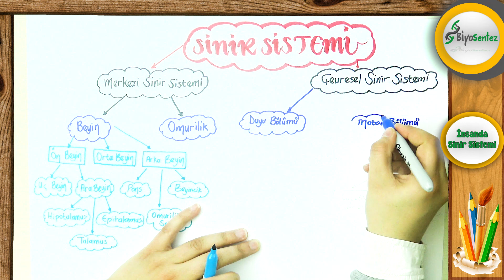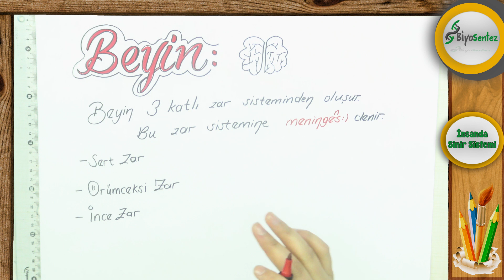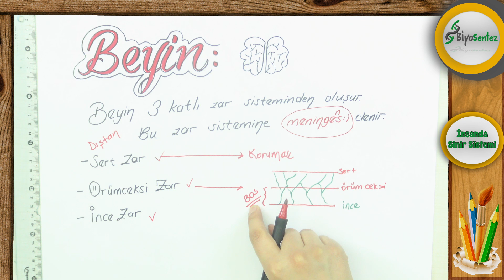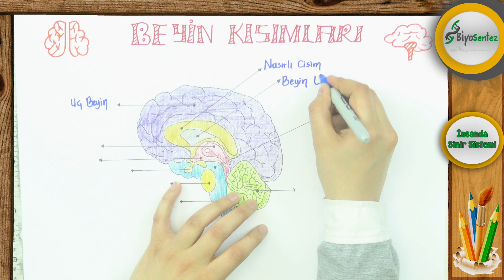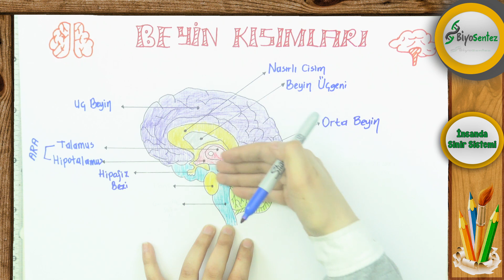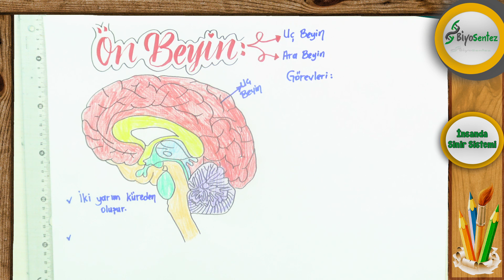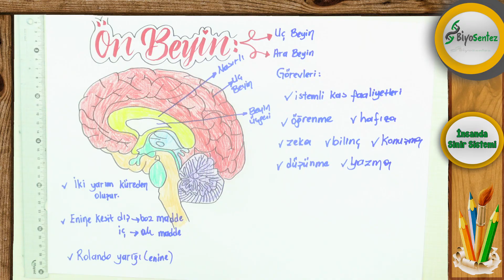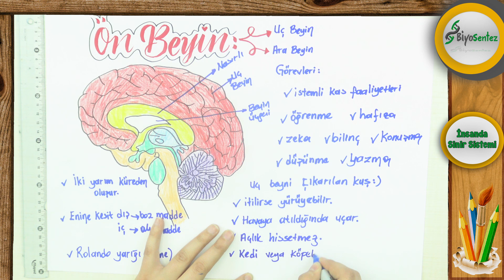İnsanda Sinir Sistemi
İnsanda sinir sistemi çok önemli değil midir? Soruyu çözemediğimizde nasıl sinirlendiğimizi hatırlayalım! Sinir sistemimiz nasıl işliyormuş gelin birde böyle öğrenelim!